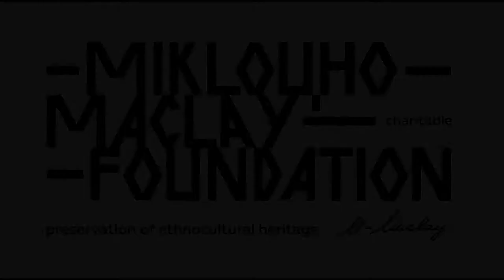"Миклухо-Маклай XXI век. Берег Маклая". Ожившая история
Научно-исследовательская экспедиция «Миклухо-Маклай, XXI век. Берег Маклая» состоялась в 2017 году, спустя 40 лет после визита в этот регион экспедиции советских ученых АН СССР, и уже вошла в историю. Участники экспедиции смогли увидеть, что культурные традиции и быт жителей мало меняются и, несмотря на присутствие цивилизации, люди хранят свои традиции и живут между двух миров.